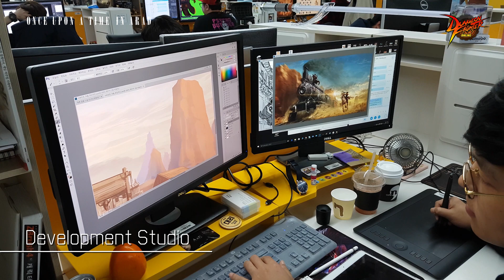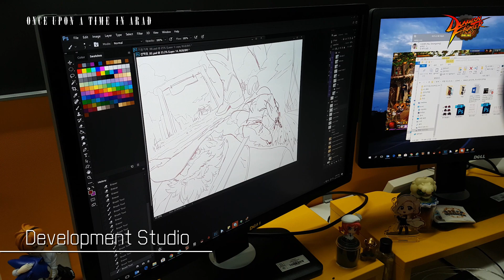Once upon a Time in Arad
DFO exclusive dungeon has arrived!
A boy becomes a man. A man becomes the legend.